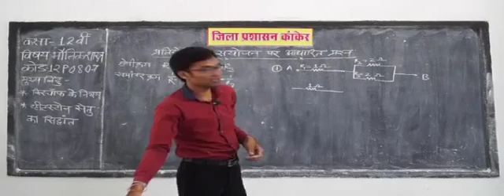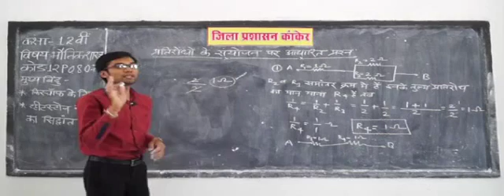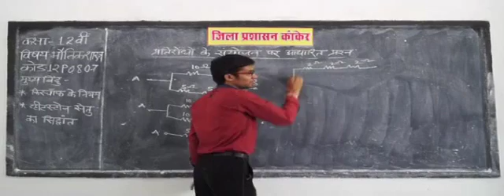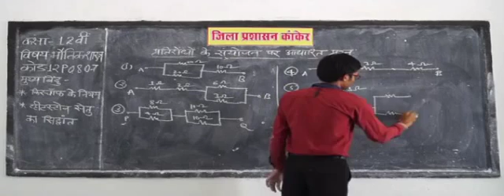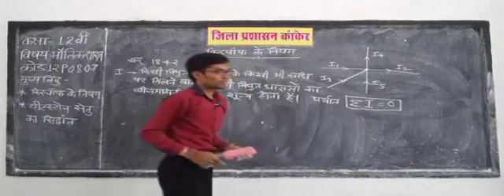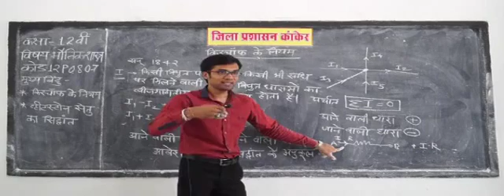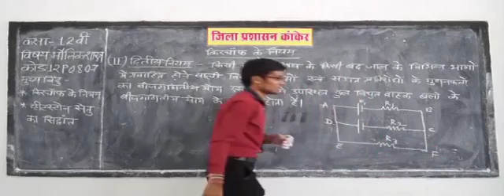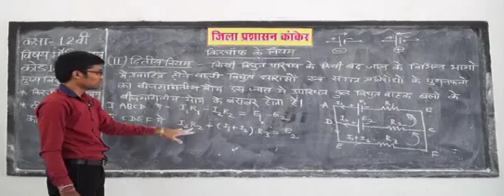12P0807 IN HINDI विदयुत प्रतिरोधों का संयोजन पर प्रश्‍न combination of resistors question # @ $ PM